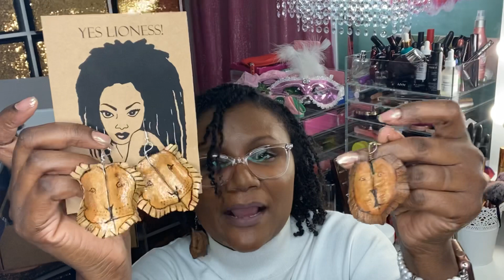A YES LIONESS HAUL & a SUPER CHATTY LOC JOURNEY UPDATE!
- Re-tightening Tool
►In today's video, sharing a small YesLioness haul. Also, my locjourney continues. I've worn all the versions of my starter locs to Walmart and even to see my family. But it was my first day wearing them TO WORK! It's always a potential mixed bag of tricks when a person changes their hair. Coworkers can behave worse than children, lol. Find out how mine acted today when they saw my starterlocs.

I had a lot to talk about because it WAS the first day back to work since December 20, 2019! I wasn't ready.

My future spontaneous loc chats will be posted on my Feel free to visit me when you have minute.

AMAZON SHOP